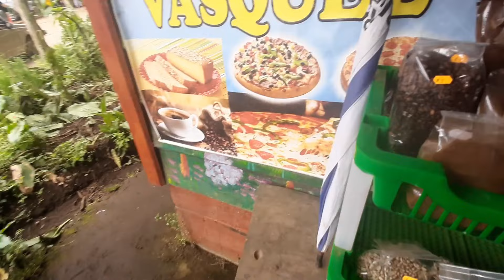EL CLIMA PERFECTO PARA UN FESTIVAL DE ESTE TIPO!